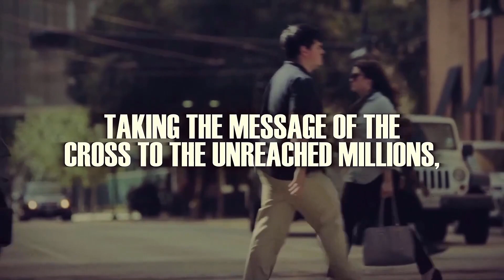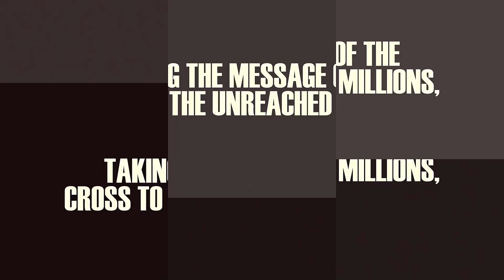Gary Lee Ministries REVIVAL IN AMERICA